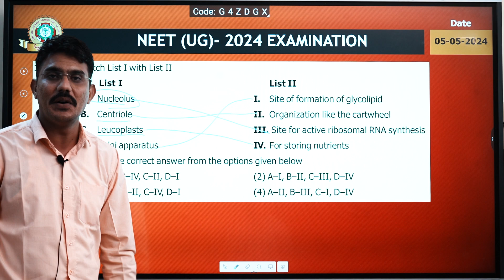Q 102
About / Description :
❖ Now Admission Open - Offline Batches Starts Seats are Limited So hurry Up! ❖
☑ Download the SynDigi Application from Google Play Store
♕ Synthesis : An Institute for NEET(UG) / JEE-MAIN / JEE-ADVANCED